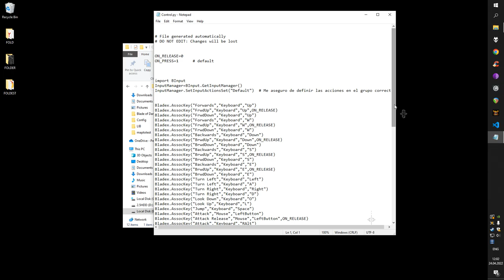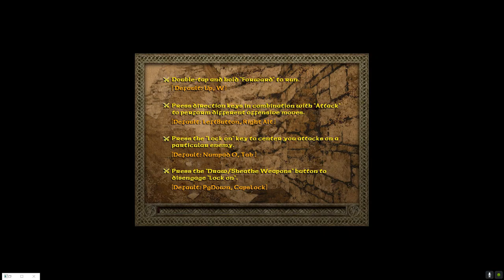Blade of Darkness - How to use Flying Camera in 2021 reissue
This method allows to use flying camera in both 2001 release and 2021 reissue v109, but not in "Now in HD". Future game patches may rewrite Control.py. In such case just add that line again.
The line:

Bladex.AssocKey("Change Mov","Keyboard","P") # Flying camera